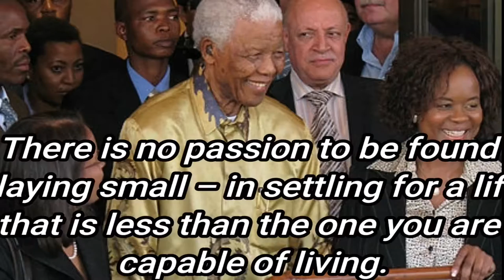Motivational quotes/ Nelson Mandela quotes/ Motivational WhatsApp status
Motivational quotes, Nelson Mandela quotes, Motivational WhatsApp status, Inspirational quotes of life, Motivational WhatsApp status, Motivational quotes videos, Inspirational quotes, Best Motivational quotes